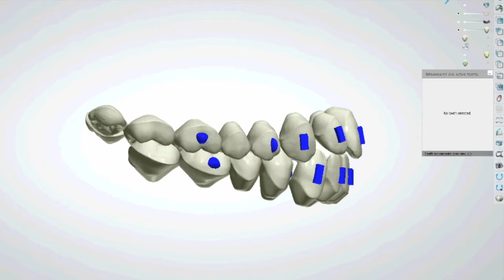III. Caso de éxito Smilecorrect®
La ortodoncia invisible es la última técnica de ortodoncia que ha llegado al mercado. Dile adiós brackets y ofrece lo más nuevo en ortodoncia.

¡Contáctanos!